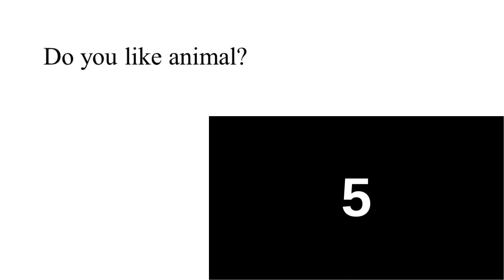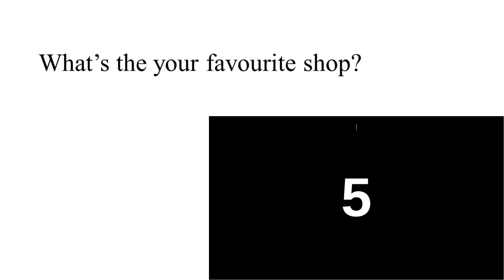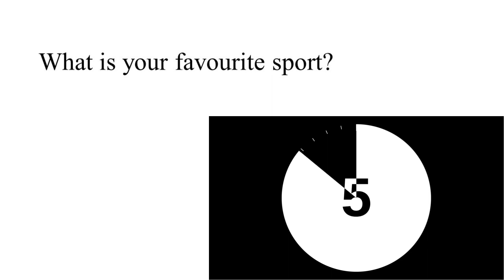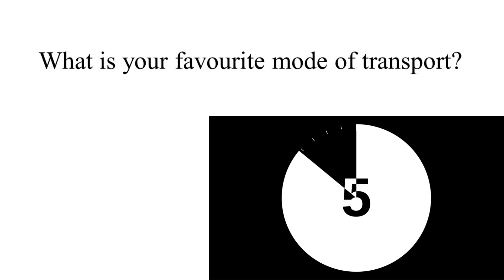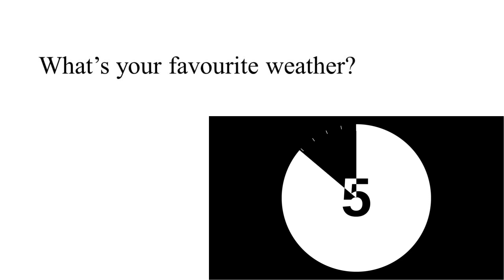SPEAKING PART 1 MIXED TOPICS 22